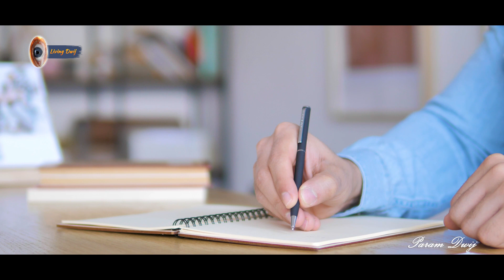दैनिक डायरी (Journaling) कैसे लिखें?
Param Dwij: Param Dwij is a philosopher, an enlightened soul, and an exceptional individual with tremendous vision and wisdom who works relentlessly to dismantle religious biases and misunderstandings among people by infusing a sense of spiritual wellness via his guiding principles and recommended Dwij practices. Param Dwij is the founder of ‘Living Dwij Foundation’ and ‘Sankalp Charitable Trust’ operating under the banner of ‘Living Dwij’, a humanitarian, not-for-profit organisation.
Founder: Param Dwij envisions a "Unified World" by cleansing people's thoughts and infusing them with feelings of compassion, empathy, and generosity. To realise his goal of spiritual well-being and a connected world, he created and nurtured an incredible tool for enlightening the soul, which is addressed as 'Living Dwij’. People from all age groups, cultures, faiths, and regions are invited without having to give up their ceremonial, cultural, or other practices to follow the path of a Dwij. 'Dwij' refers to a person who takes a conscious rebirth within this birth to realise the life’s only goal of Moksha – liberation from life.
Sankalp: "Sankalp Charitable Trust" is a not-for-profit organisation operating under the banner of ‘Living Dwij’ that does not seek to make a profit from its activities. Its goal is to foster peace, harmony and growth, through 108 humanitarian and charitable services in different countries and regions across the world for a healthy and joyful life that is spiritually balanced.